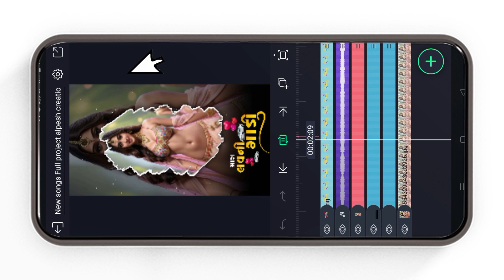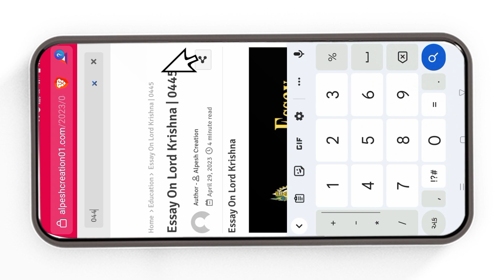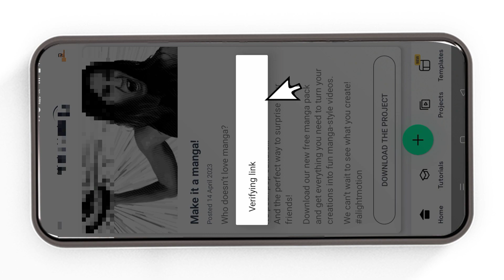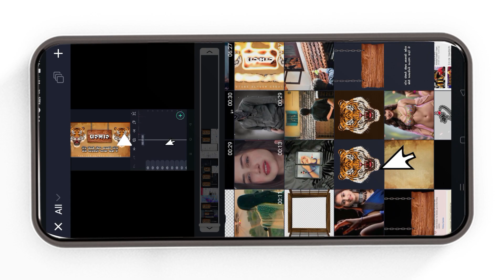New Style💔મારા લવની ગાડી bewfa Status Editing Alight Motion❤️Gujarat Editing|Alpesh Creation editing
New Style💔bewfa Status Editing Alight Motion❤️Gujarat Editing | Alpesh Creation editing

‼️( ફુલ પ્રોજેક્ટ 👇) ‼️
    🔶  Project 0446👇

Alpesh creation 01  લખજો એટલે લાલ કરનો લોગો વાળી વેબસાઈટ ખવશે તે મા આપેલૂ છે

Keywords enquiry